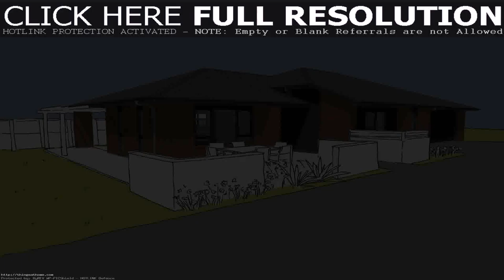Best Design 3 Bedroom House (see description)